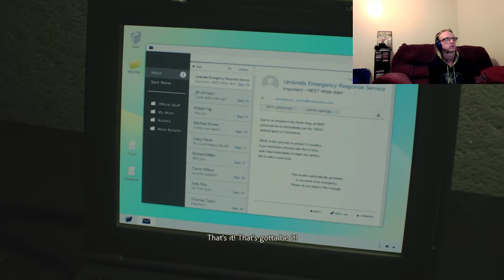RESIDENT EVIL 2* Claire Episode 10: G Sewer Brawl